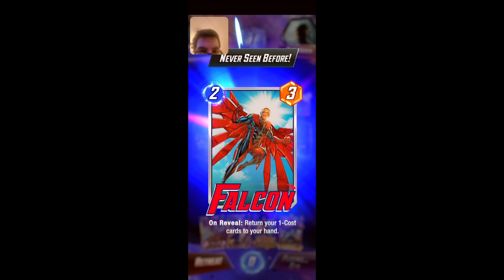Let’s Play: Feb 10: Marvel Snap p11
and movies.We wont to help people that won't be reach throw nomal means for God.If you would like to help us please like and share.We are looking for new people to help us expaind in any way that can.If that is you please call .We like to do Little Big Planet,World of Tanks and racing games.Places to find us